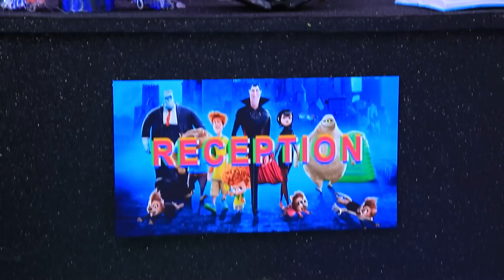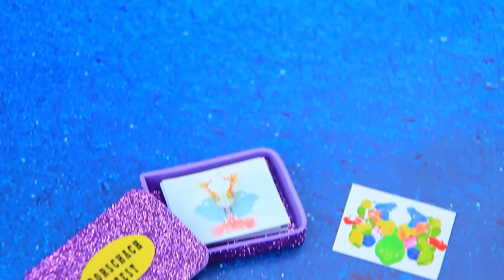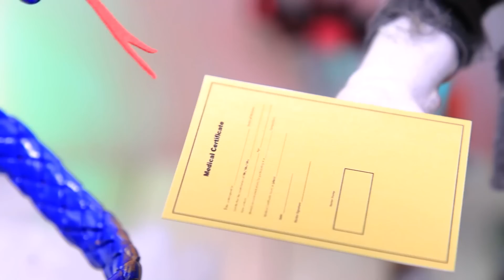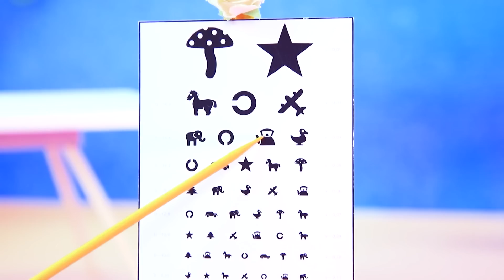Bệnh viện huyền bí Transilvania / 10 ý tưởng thủ công LOL Surprise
Mời bạn bước vào thế giới quái vật và các chuyến phiêu lưu! Quái vật cũng cần được chăm sóc và quan tâm nên chúng mình muốn giới thiệu bạn tới bệnh viện ở Transylvania! Không đáng sợ đâu, mình cùng khám phá nha!

Nguyên liệu và dụng cụ:
• Kéo
• Cọ sơn
• Dụng cụ tạo hình
• Đất sét khô
• Giấy mút
• Hình in
• Đồ khuấy cà phê bằng gỗ
• Đôi mắt trang trí
• Hình in
• Cúp đồ chơi
• Dây da
• Ống hút
• Dây
• Giấy mút kim tuyến
• Xiên gỗ
• Nắp
• Đá
• Vòng trang trí
• Nhãn dán
• Dây chuỗi hạt
• Đệm cho tai nghe
• Nĩa bằng nhựa
• Giấy họa tiết (giấy thủ công)
• Màu pastel khô
• Trục quấn chỉ bằng gỗ
• Sơn màu nước đục
• Lọ thủy tinh
• Bột
• Nhãn dán giấy gói thực phẩm
• Dây bạc
• Hạt dẹp
• Giấy
• Bút lông và mực
• Lọ thủy tinh có quấn len hồng
• Móc khóa trang trí